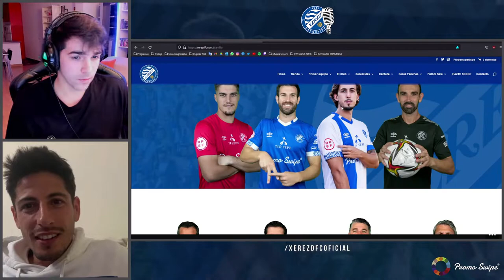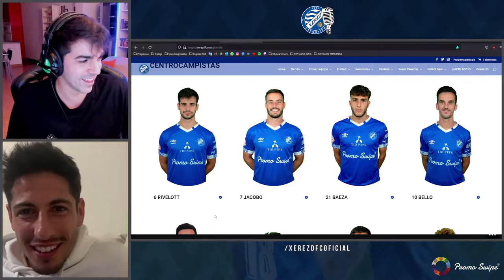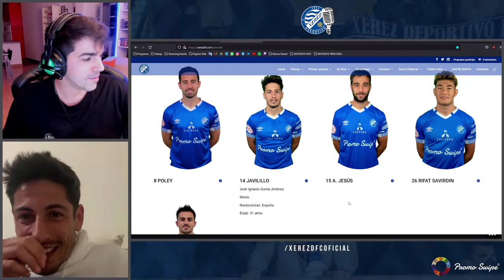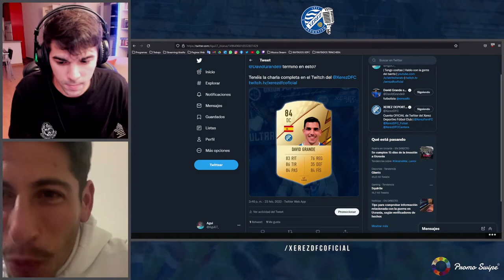La Trinchera del Xerez: Javilillo (Programa 4)